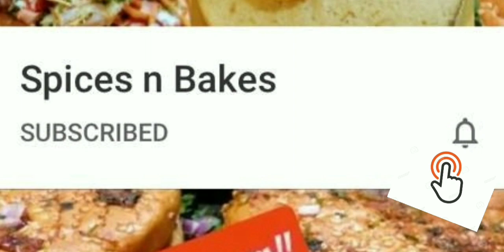Lasagna । Homemade आटा Pasta Sheets with healthy White Sauce । Brand New Recipe for Veg Lasagna ।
Presenting one more healthy version of a favorite recipe - Lasagna! I always look for healthy option to replace with and here I am sharing a new way of making White Sauce and Lasagna Sheets. Definitely try this recipe, and let me know the feedback.

 Ingredients -
 Please watch the video for Ingredients and measurements !

My other recipe links -